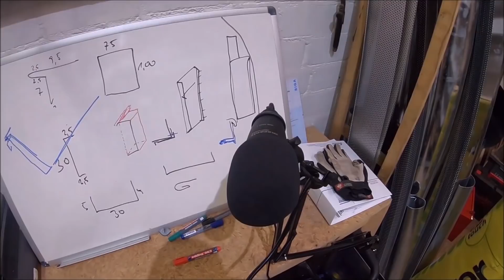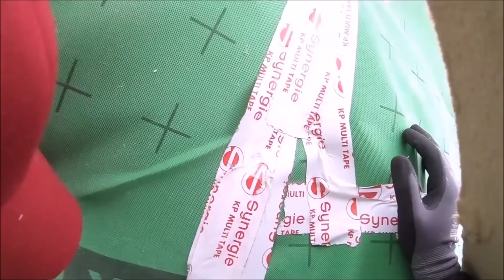Dachdecker / Der Praktikant! Der sechste Tag! 🐓 Teil 1/2 - Reparaturalltag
Der Praktikant ist natürlich nur gespielt. Allerdings beruht der Stoff zu den Folgen auf wahren Begebenheiten. Man könnte also sagen: Alle schon mal erlebt!

✔️ Alban Chela - Can't stop

Du bist selber vom Fach oder hast einfach nur Spaß daran, anderen bei der Arbeit zuzusehen? Mit „Dach PRO“ hast du die ultimative Möglichkeit gefunden, Dachdeckern bei ihrer täglichen Arbeit über die Schulter zu schauen.

Alle Videos wurden geschnitten und ggf. in der Ablaufreihenfolge geändert. Wir wollen keine Praxistipps für Heimwerker geben und verfolgen auch keinen Bildungsauftrag. Wir übernehmen keine Haftung für Irrtümer, Aufbaufehler und Regeländerungen. Wir möchten informieren und unterhalten.

Schützt die Gewerke! Ja zum Meister!
Hoch die Dachdeckerkunst!

▬ Social Media ▬▬▬▬▬▬▬▬▬▬▬▬▬▬▬

▬ Kamera Eqipment ▬▬▬▬▬▬▬▬▬▬▬▬

Actioncam Profi
Actioncam günstig
Mini Stativ Flexibel
Stativ Groß
Spiegelreflexkamera Canon
Mikrofon Rode

▬ Unser Equipment ▬▬▬▬▬▬▬▬▬▬▬▬▬

Leister Fön
Falzzange 60mm
Akku Schlagschrauber 175Nm
Kleine Falzzange
Schaleisen 120mm